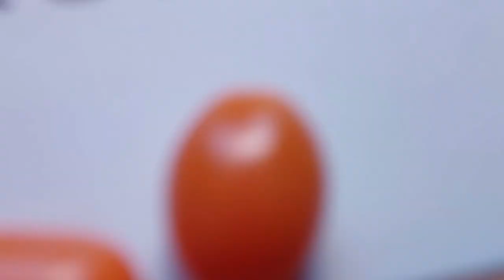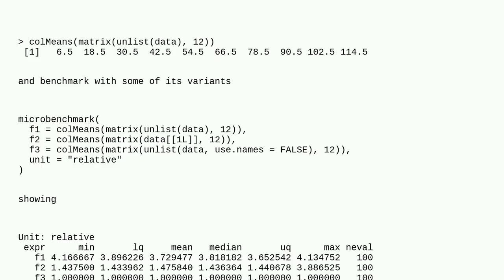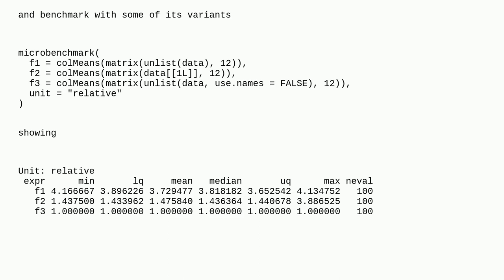How calculate the mean each 12 rows?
A special thanks goes out to the community

  r